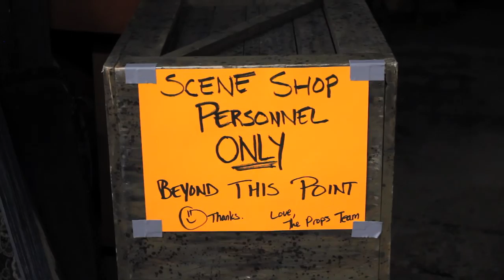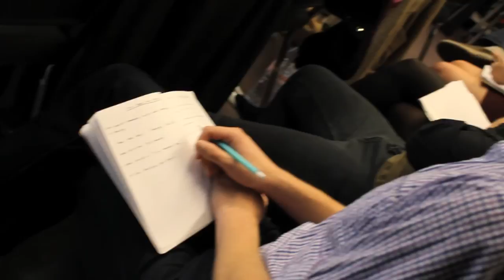STAGES: Stories from the BW Music Theatre Program - "Senior Year" Episode 3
The Senior Year Season of "STAGES" is here!

Showgirls, Sheldon and Follies...Oh My!  In this episode, STAGES goes behind the scenes of the dress rehearsal for the Fall musical "Follies", including a special Showgirl Dance Masterclass by Guest Choreographer/Dancer Wendy Pasquale.  Then a Broadway Legend visits campus - Tony Award Winning Fiddler on the Roof Lyricist Sheldon Harnick gives students an amazing workshop as they perform his songs!

Premiering 3 years ago (when the Class of 2013 were just Freshmen), STAGES, Produced by Geoff Short has documented the stories of the acclaimed Music Theatre program at Baldwin Wallace University in Berea, Ohio (Just outside Cleveland) headed by Program Director Victoria Bussert. BWU music theatre students are some of the most talented and elite performers in the country, many of whom go on to perform in Broadway productions.